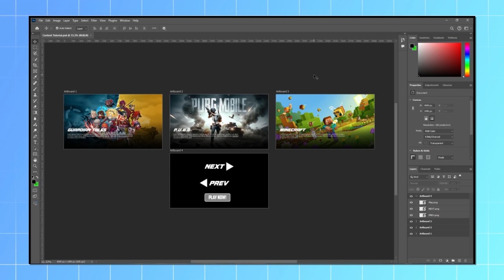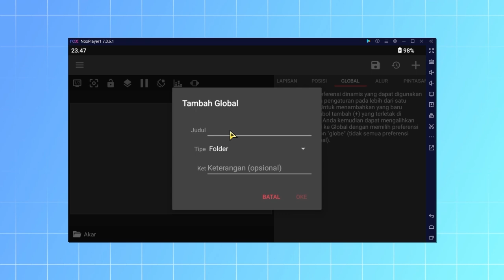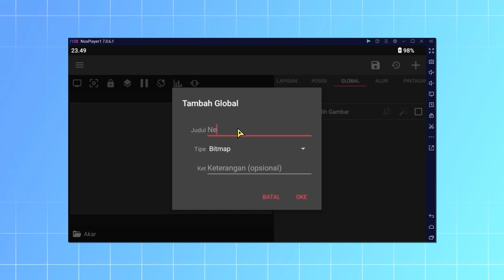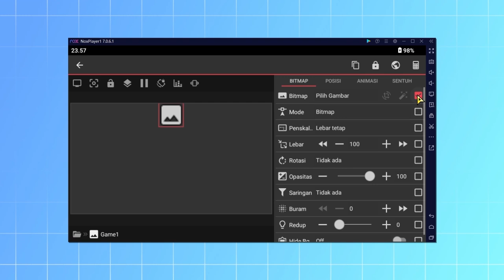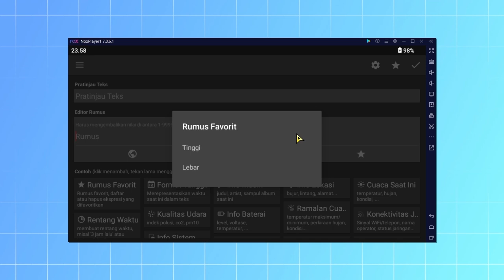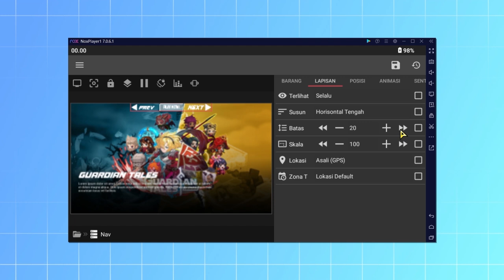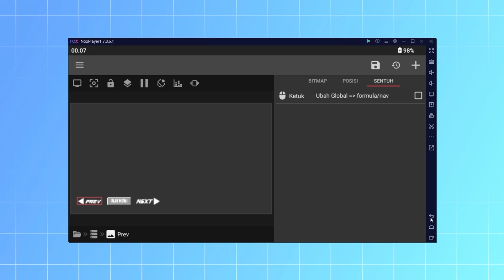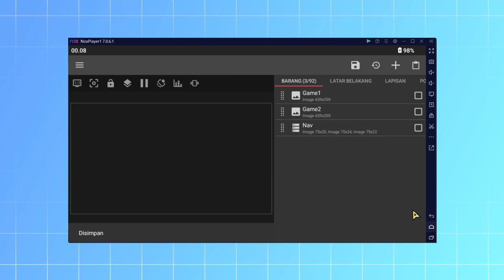🌟 TUTORIAL KLWP 01 - Navigasi Next & Prev Menu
Join WhatsApp channel for updates on the material we will review.
Cek Bio di bawah ini untuk mengakses Official Store serta semakin dekat dengan Nizer Create di semua Sosmed!

Khusus buat 1000 Follower pertama kita bakalan kasih vocer potongan harga untuk tema ini sebesar 50%
caranya follow instagram kita yang baru di :
Komen di postinganya baca caption yang ada nanti vocer di kirim ke DM kalian.
kita tunggu ya!

Link pembelian tema